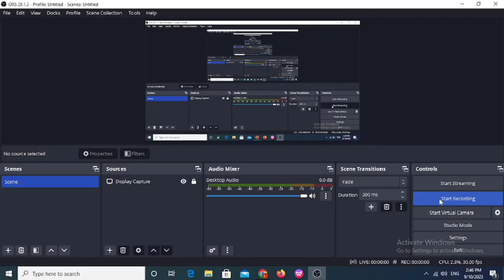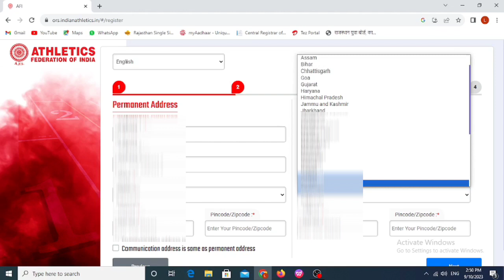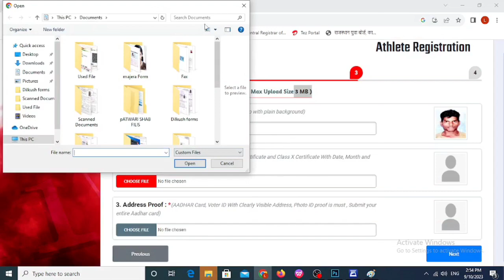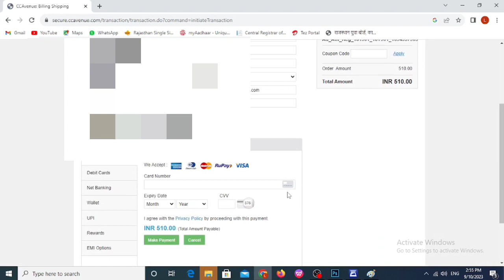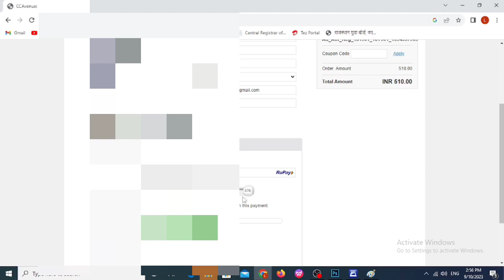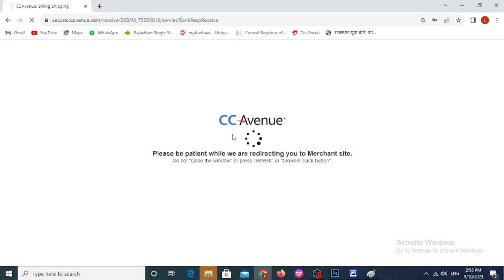AFI Me Registration Kaise Kare | ATHLETICS FEDERATION OF INDIA || Registration Process Step By Step